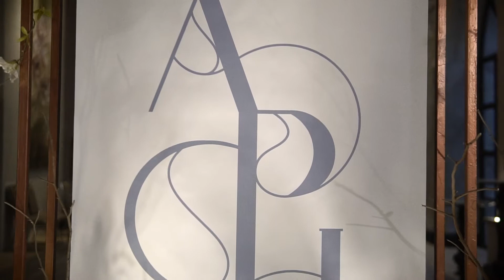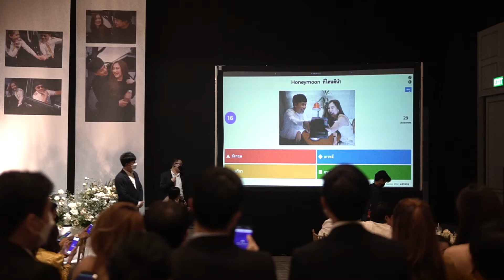EARTH+GAB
Location : One Nimman Chiang Mai, Thailand

Makeup Artist : Natpakorn Hansri
Gowns : Irada
Wedding Planner : The Happy Moment : A happy wedding planner in Chiang Mai